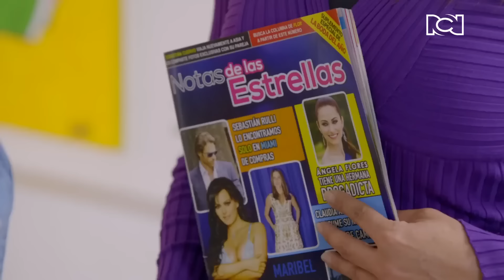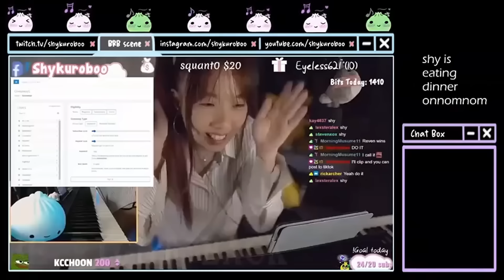La Rosa de Guadalupe 2024 DEL MISMO AMOR Parte 2